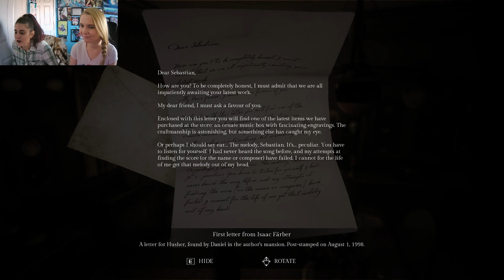Song of Horrorrrendous love by Monster-kun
Hey guys welcome to Song Of Horror! SO HEADS UP THE AUDIO IS A BIT WEIRD IN THIS ONE! I didn't realize that something switch in my recording setup til after we were done shooting...oops

SO you might hear some secondary foot steps or echos that's about it.  OTHERWISE PLEASE ENJOY VALDA AND I LAUGHING/SCREAMING AT THIS VERY INTERESTING HORROR GAME AS WE RUN FROM (who Valda has deemed) MONSTER-KUN :D

Thanks for hanging with us!